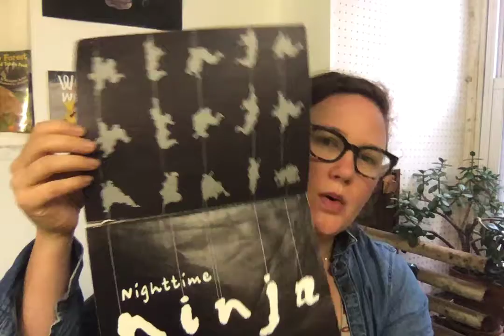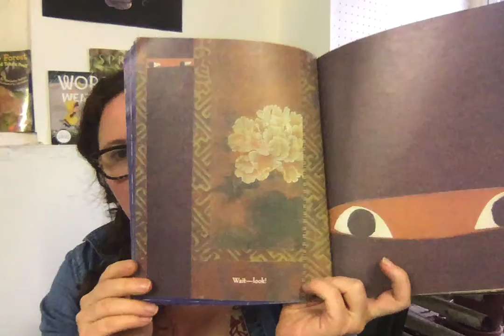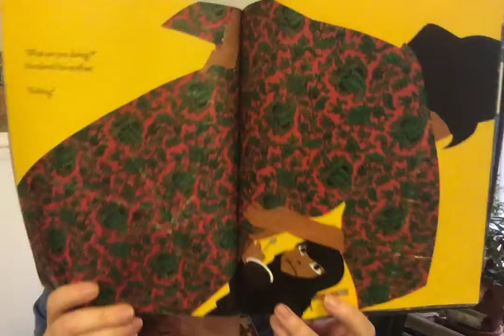Read Aloud - June 4 - Nighttime Ninja